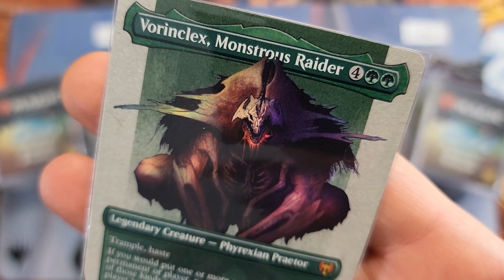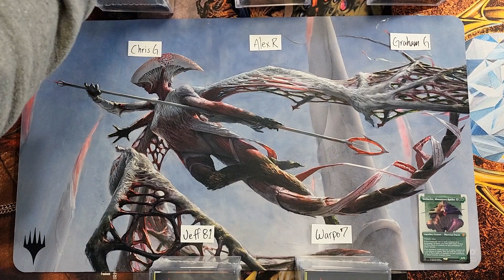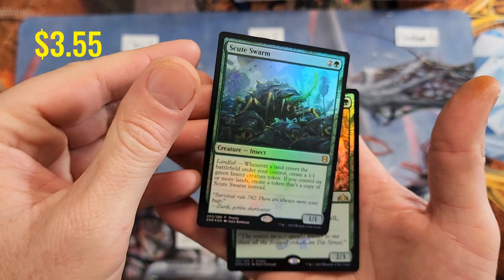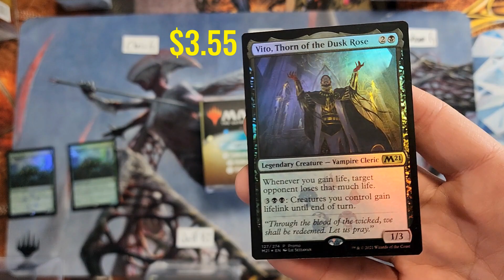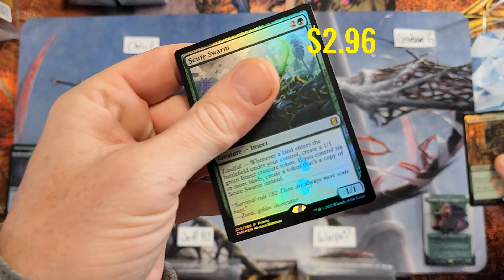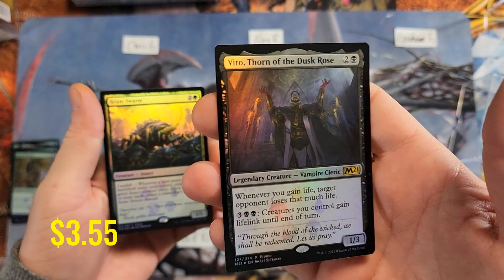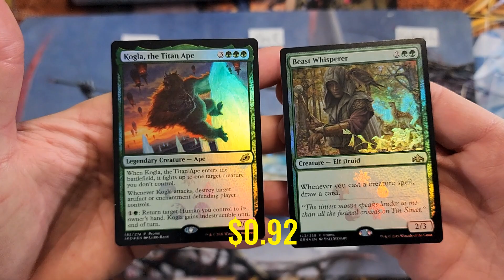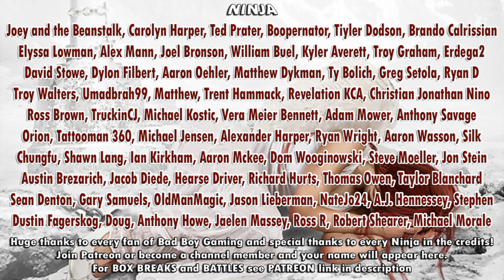30 Walmart Mystery Cubes Later...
Pricey Commander Deck Found in Walmart MTG Mystery Cube, it's about time!

you can find the signed card on eBay just type in joey moss autographed